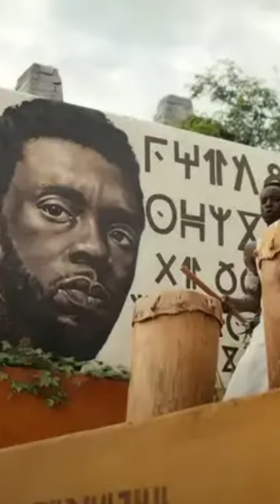All Phase 4 Movies, Ranked Worst to Best